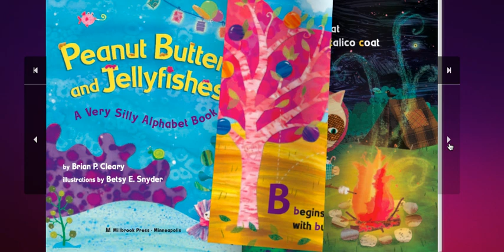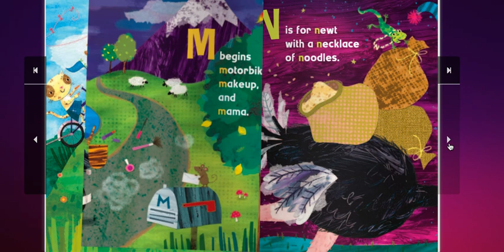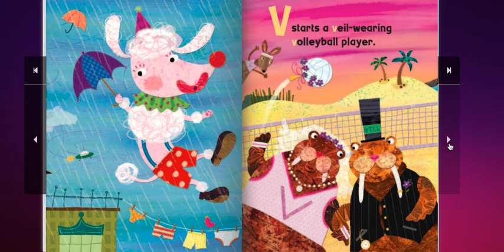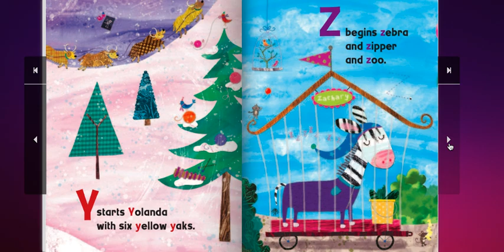peanut butter and jellyfishes ABC | alphabet book